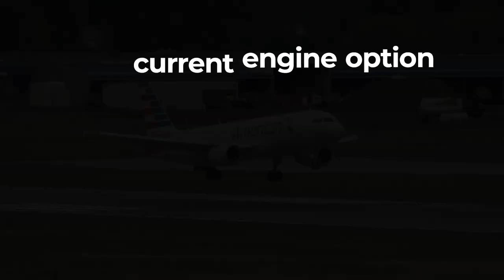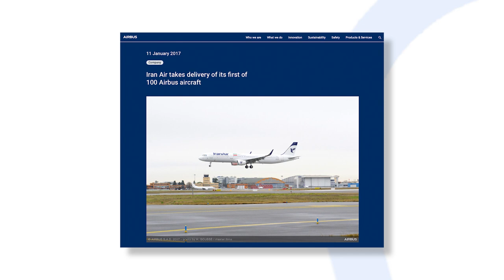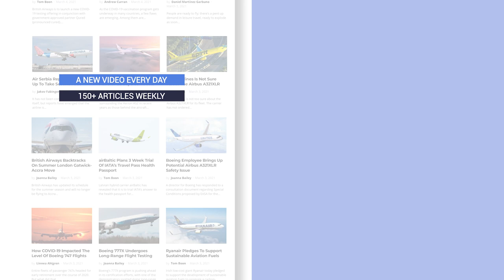Airbus Has Delivered Its Last Ever A321ceo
On the heels of delivering its last ever A380 to be produced, Airbus delivered its very last A320ceo family jet- an A321 for Delta Air Lines, marking the end of over three decades of history. Let’s take a look at the details of this jet and the significance of this delivery.